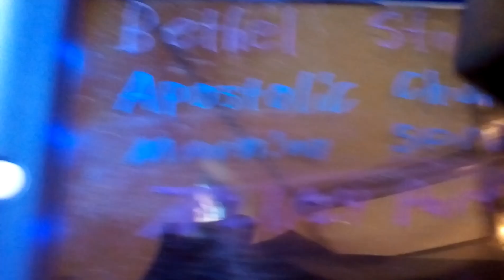Bethel Star Apostolic Church Morning Service 7/21/24 Part 2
The announcements, sermon, & prayer line are in this part.